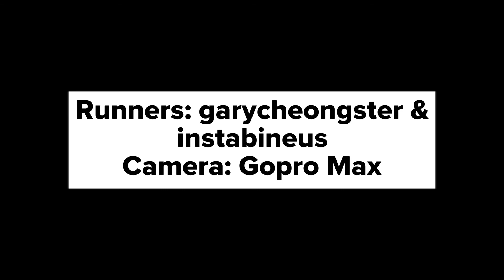You Yangs 9km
26-Jan-2020 Back to You Yangs this week for an easy 9km. Morning clouds makes us feel like we were on cloud 9! Explore a bit more from East Walk to the back of Flinders Peak. Saw a family of 4 goats but they were too fast for my camera!

Runners: garycheongster & instabineus